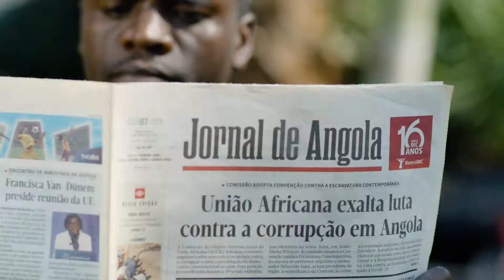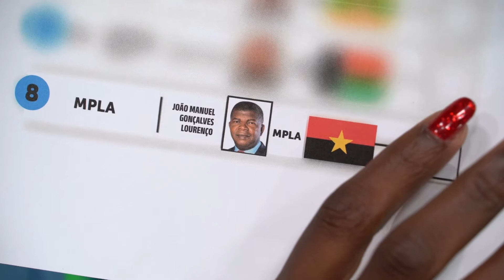MPLA CONTINUARÁ A TRABALHAR NA DEFESA, NA AMPLIAÇÃO E CONSOLIDAÇÃO DOS AVANÇOS SOCIAIS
Tempo de Antena 25

“Não restam dúvidas, que parte significativa da sociedade angolana continua a identificar-se com o Projecto de Nação do MPLA. Por isso o MPLA continuará a trabalhar na defesa, na ampliação e consolidação dos avanços sociais já conquistados”

Presidente João Lourenço
MPLA – PAZ E DESENVOLVIMENTO
Subscreve-te Já! Youtube

Siga-nos Já! Facebook

Siga-nos Já! Instagram

Siga-nos Já! Twitter